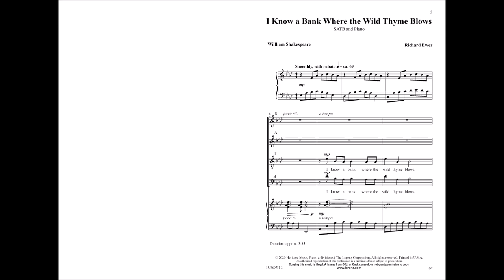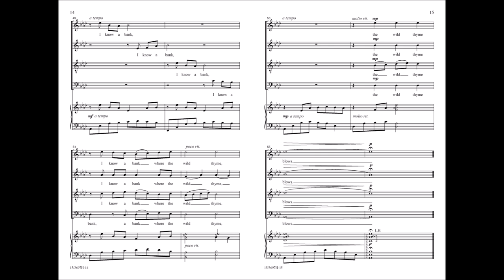I Know a Bank Where the Wild Thyme Blows (SATB) - Richard Ewer, William Shakespeare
15/3697H - Richard Ewer's gorgeous melodic lines carry the image-rich lyrics of Shakespeare's "A Midsummer Night's Dream." Featuring contemporary harmony and no divisi, Ewer's arrangement presents the historic text in a pleasing manner. "I know a bank where the wild thyme blows, where oxlips and the nodding violet grows, quite over-canopied with luscious woodbine, with sweet musk-roses and with eglantine."